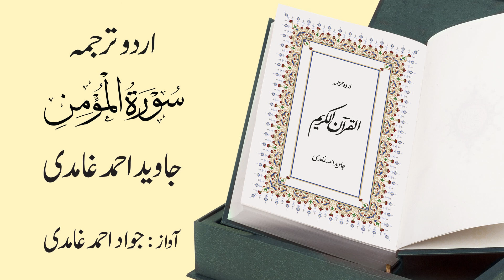040 | Surah Al-Mu'min | سورة المُؤْمِن | Urdu Translation by Javed Ahmad Ghamidi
040 | Surah  Al-Mumin | سورة المومن
Urdu Translation: Javed Ahmad Ghamidi